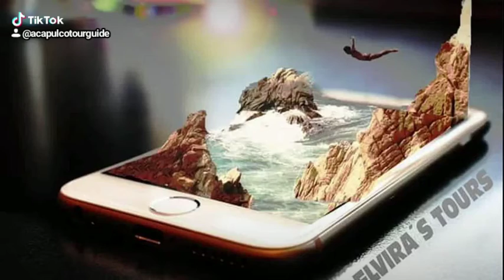Descubre Acapulco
Acapulco es más qué playas tiene historia, tiene candor, tiene vida salvaje, tiene mucho que ofrecerte .
ven y disfruta de unas maravillosas vacaciones descubriendo a  Acapulco